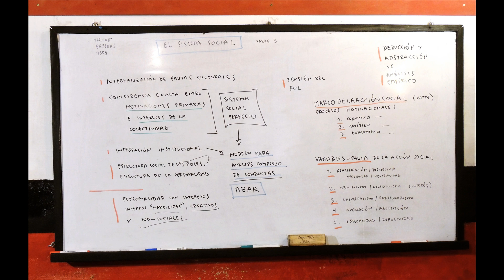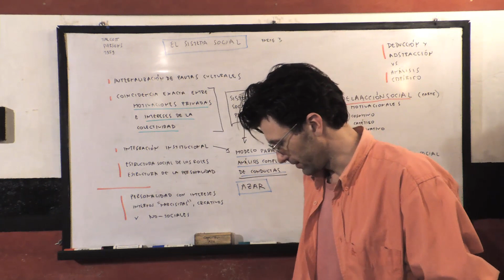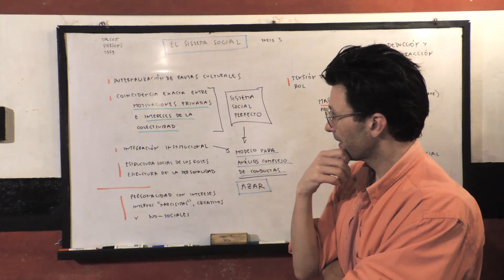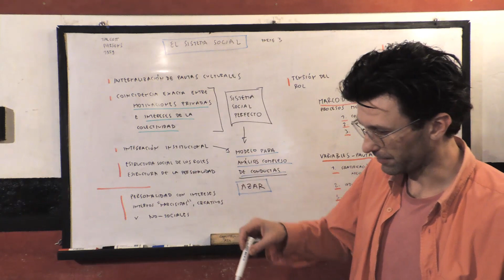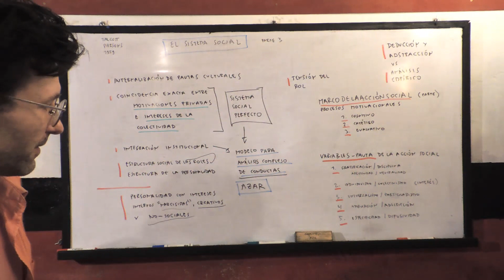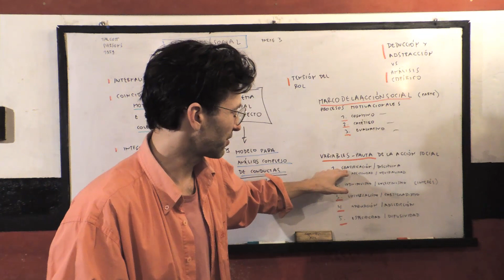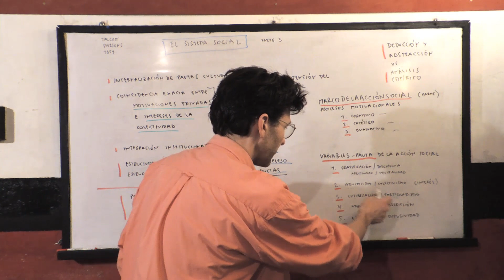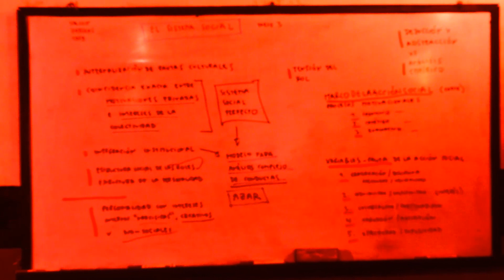Sociología Estructural-Funcionalista de Talcott Parsons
Funcionalismo y sistema social.

Acción social parsoniana.

Deducción abstractas vs. inducción empírica.

Teoría sociológica contemporánea.

Internalización de pautas culturales y socialización.

Sistema social perfecto: coincidencia exacta de estructura social de roles y estructiura de la personalidad.

Gratificación máxima y privación mínima del sistema social perfecto.

El azar y los modelos estructurales de acción social.

Motivaciones privadas e intereses colectivos.

Tensión del rol.

Marco de la acción social: Procesos motivacionales.
1. Cognitico
2. Catético
3. Evaluativo

Variables-pauta de la acción social
1. Gratificación/Disciplina
2. Individualismo/colectivismo (interés)
3. Universalismo/Particularismo
4. Adquisición/Adscripción
5. Especificidad/Difusividad

Personalidad narcisista, creativa y no social.

Guy Rocher, Introducción a la sociología general.

Parsons, Talcott. El sistema social [1959].

Menciones: Francois Duvey y el Declive del programa institucional.

El sistemismo de Mario Bunge vs Los sistemas sociales de Talcott Parsons